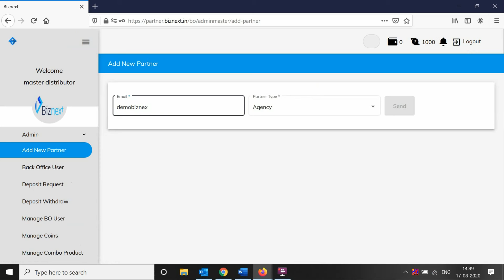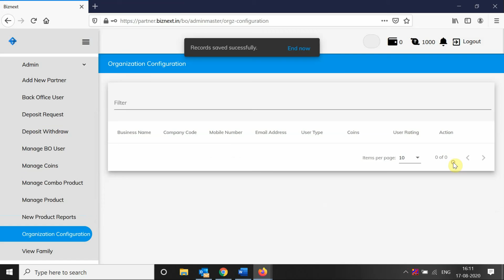अपने निचे पार्टनर जोड़ने का आसान सा तरीका | How to add a new partner in your downline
बैकऑफिस के किस ऑप्शन को कैसे उपयोग करना है अपने निचे एक नया पार्टनर जोड़ने के लिए | जब ही आप एक नया एजेंट या डिस्ट्रीब्यूटर या सुपर डिस्ट्रीब्यूटर बनाना चाहते है तोह इस वीडियो में बताए गए माध्यम से बना सकते है |

A step by step guide on how to add a new partner in your down-line using option present in back-office.